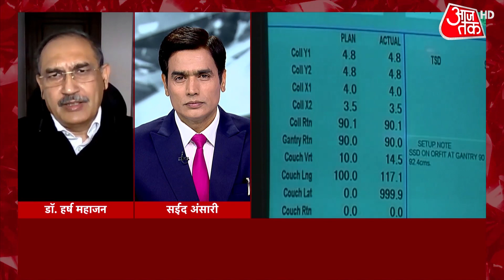नहीं संभल रहे Corona के हालात, ना दवाई-ना बेड-ना ऑक्सीजन, इसीपर आजतक पर डॉ से बात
कोरोना पर हालात नहीं संभल रहे- ना दवाई- ना बेड- ना ऑक्सीजन. तमाम तरह की जांच का जंजाल अलग से परेशान कर रहा है. तो क्या सीटी स्कैन जैसी जटिल जांच जरुरी है. क्या सीटी स्कैन की जांच के साइड इफेक्ट खतरनाक हो सकते है.